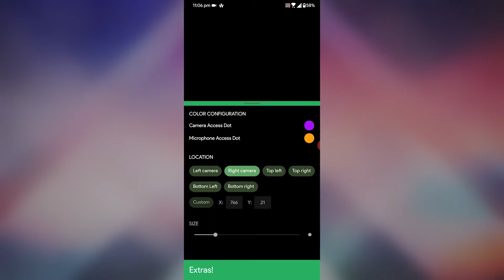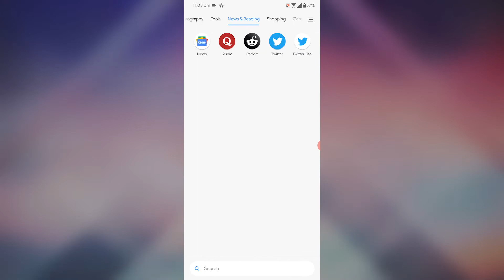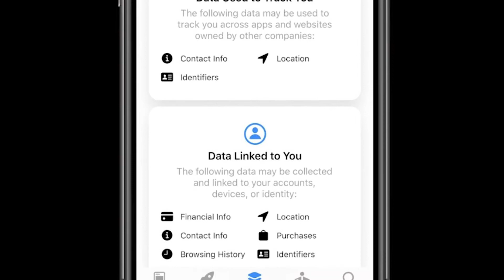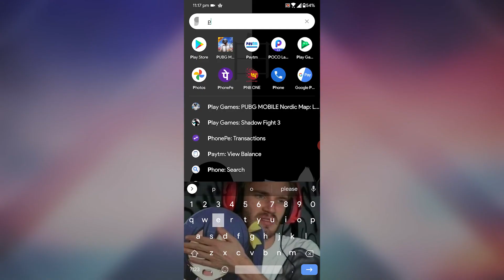How to Get Apple iOS 14 Features on Your Android Smartphone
This video will tell you about 5 apps that will give you the iOS 14 features on your Android smartphones.